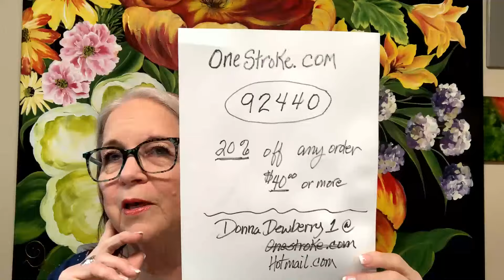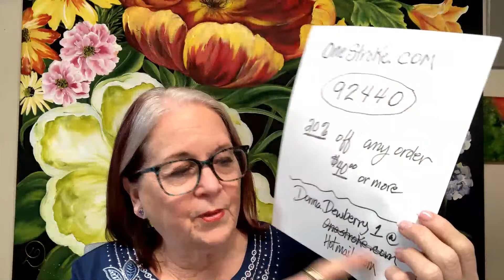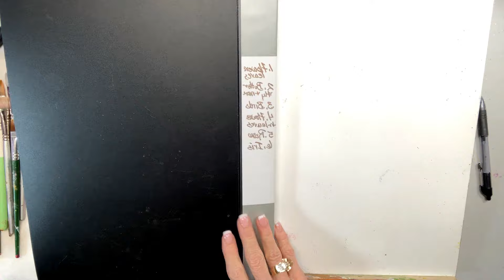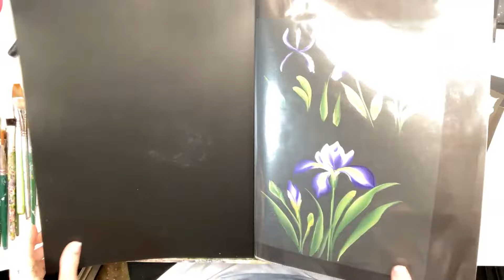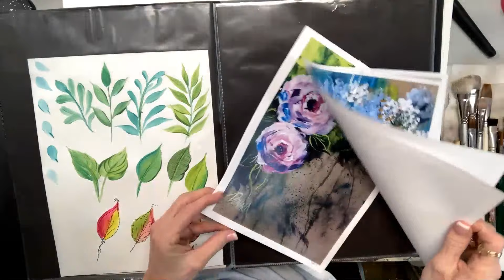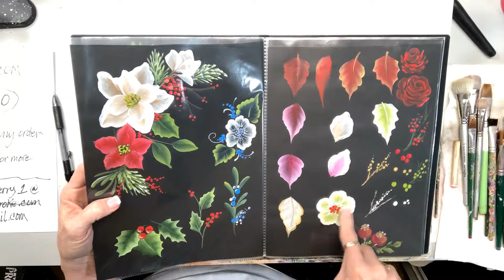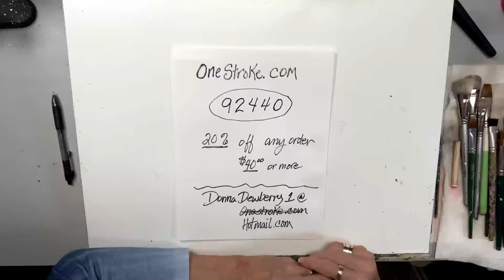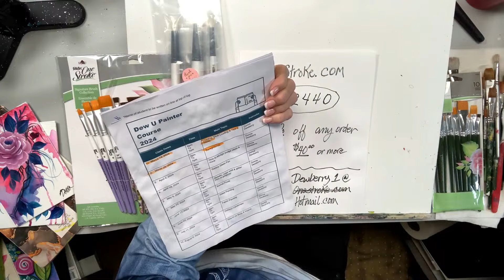Learn to Paint One Stroke With Donna - LIVE With Donna - Education Opportunities | Dewberry 2024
Learn to Paint with me - Donna Dewberry.  Coming on Live to share all kinds of Education opportunities for everyone at any stage of painting experience.  Come learn One Stroke from me from the comfort of your own home.